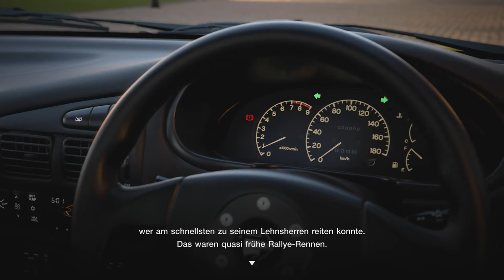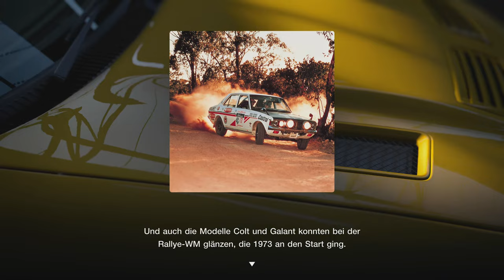Gran Turismo 7 #491 Extra Menüs 24 & 25